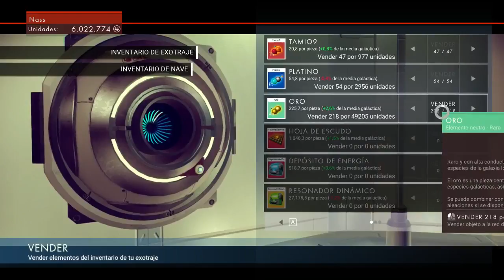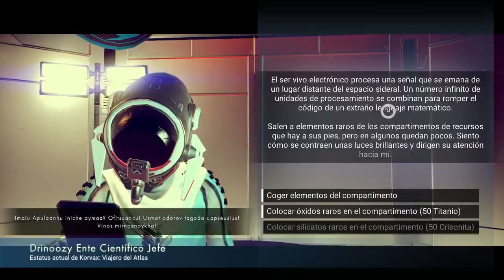El minero espacial